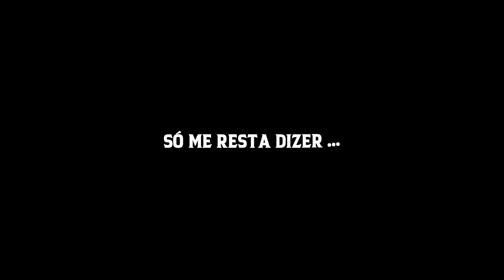ENCERRAMENTO DA MAIOR FESTA DE PIRACEMA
E ESSE FOI O FINAL DA MAIOR FESTA DE PIRACEMA !!